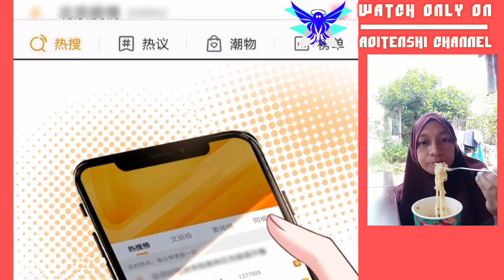I have 6 genius children from contract marriage chapter 67 [English indo]